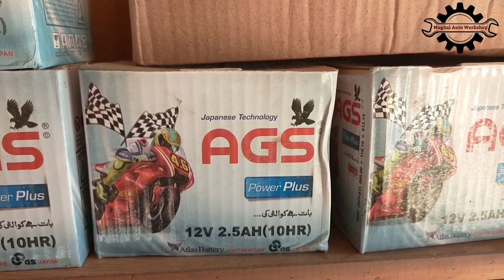motorcycle brake shoe replacement || old brake shoe repair | how to repair brake shoe | Mughal Auto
motorcycle brake shoe replacement || old brake shoe repair | how to repair brake shoe | Mughal Auto Workshop

Mughal Auto Workshop
Bikes Garage
Break Leather
بریک لیدر
How To Change Motorcycle Tire Brake Leather
Honda CD 70 Brake Shoes
break leather cd motorcycle
break leather
break leather banane ka tarika
brake leather
brake leather for bike
leather brake shoe
MOTORCYCLE BRAKE LEATHER REPLACEMENT METHOD EASY WAY AT HOME
Complete Information About Brake Shoe / Honda CD 70 Genuine Brake Shoe Urdu |Study Of Bikes
بریک
break problem in bike
brake adjustment motorcycle
brake motorcycle
how to change brake shoe
how to change brake shoes
how to change ladder
how to adjust rear brakes
how its made brake shoe
how to replace rear drum brake shoes
how to adjust rear brakes on a motorcycle brake shoe change motor bike cd70 cc easy at home
how to change motorcycle brake leather Honda CD 70 Brake Shoe Problem
Brake Leather installation In Bike Urdu Motorcycle Brake Shoe
Honda 70 Wheel Hub Brake Shoe
Honda CD 70 Wheel Hub Problem
Best Brake Shoe For Honda 70 Bike
how to replace bike leather Urdu Motorcycle Leather
Study Of Bikes